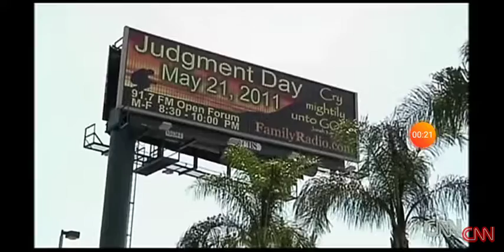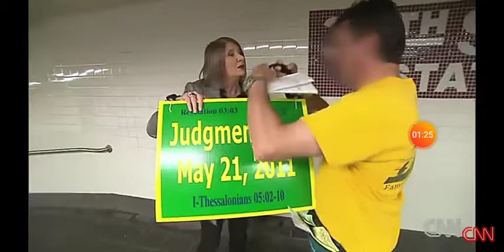Dead Man walking ready to haunt